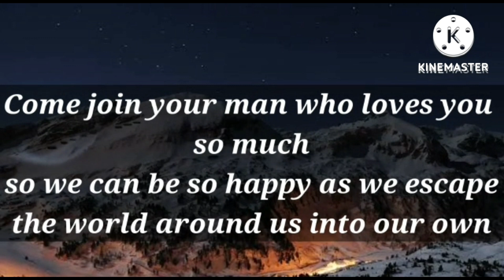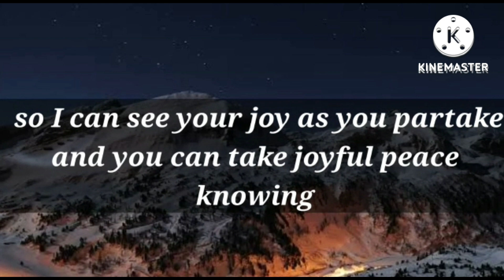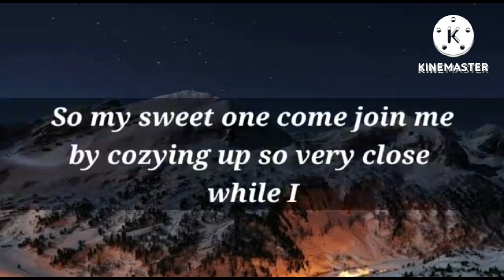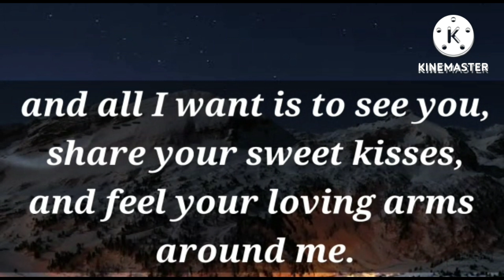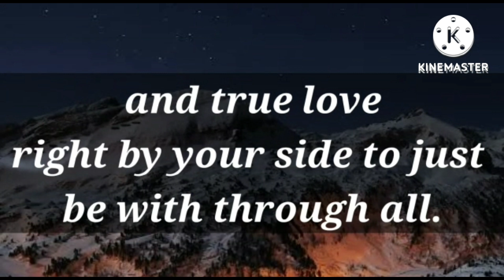You are appreciated and so deeply cared for... 💞